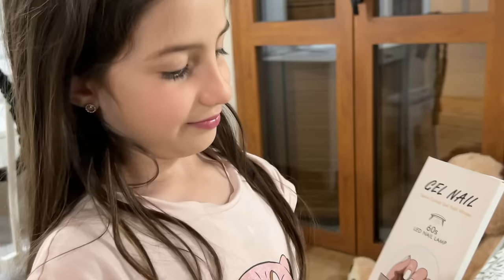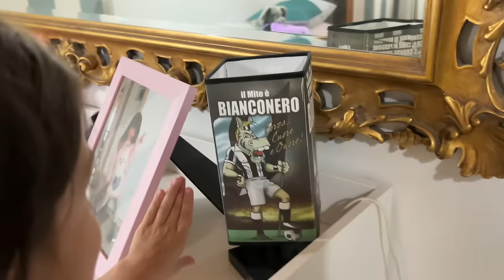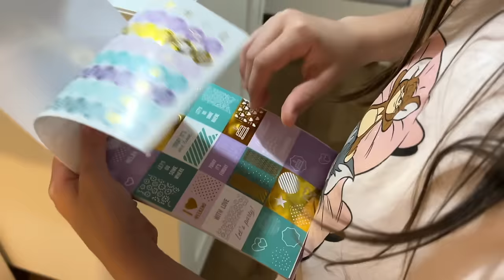ROOM TOUR delle NUOVE CAMERETTE di VANESSA e ANASTASIA